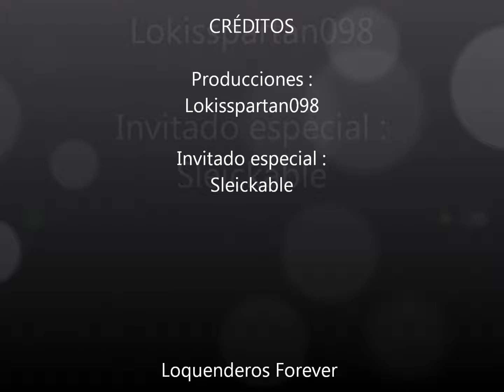Loquentrevista a Sleickable ( Loquendo)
Loquentrevista a Sleickable